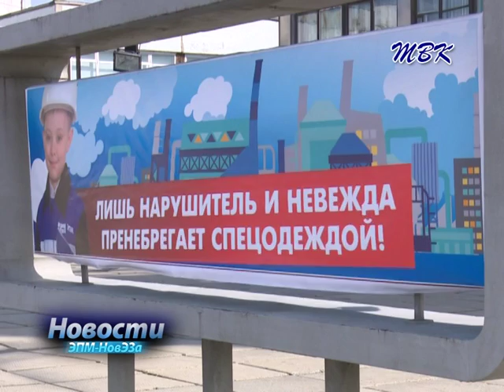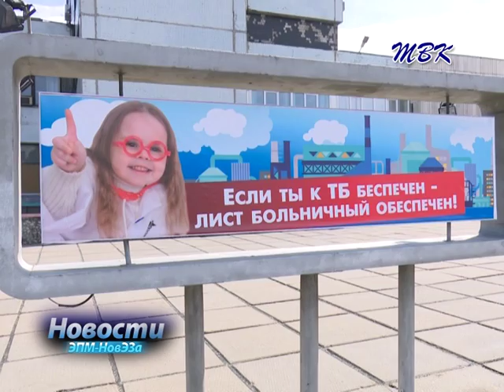Дети сотрудников НовЭза призывают всех пап и мам соблюдать технику безопасности